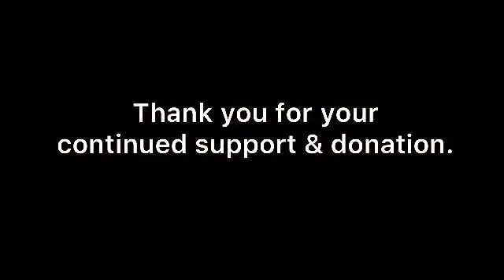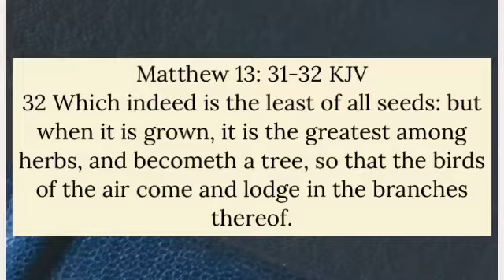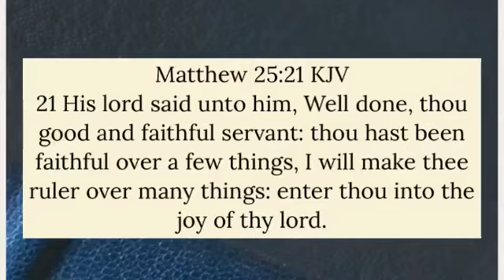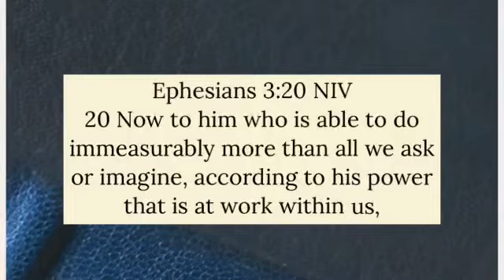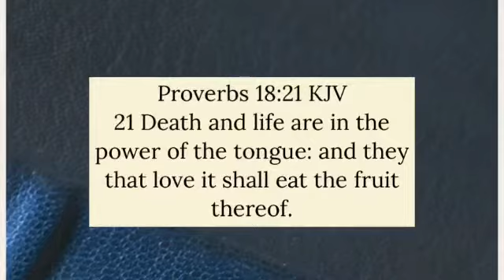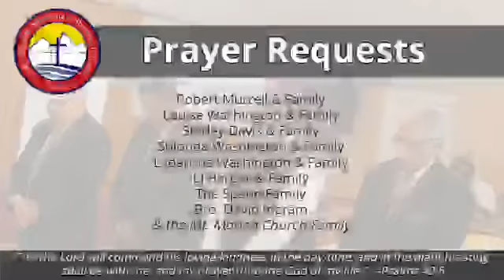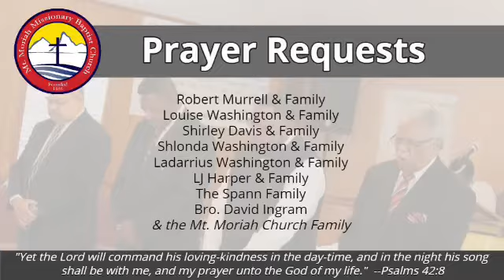Morning Worship Service - October 11, 2020